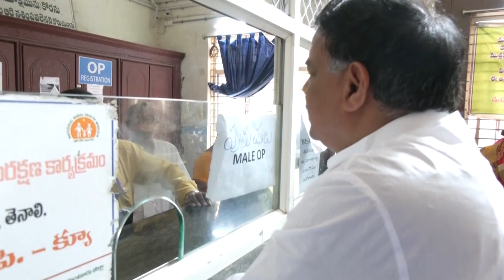తెనాలి ప్రభుత్వ ఆసుపత్రిని సందర్శించిన రాజకీయ వ్యవహారాల కమిటీ చైర్మన్ శ్రీ నాదెండ్ల మనోహర్ గారు